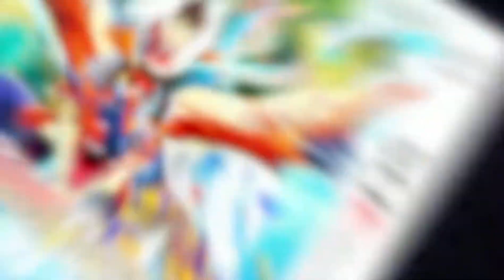MONSTER HUNTER STORIES by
MONSTER HUNTER STORIES bei Amazon

MONSTER HUNTER STORIES bei eBay